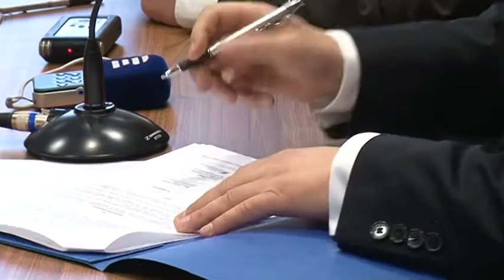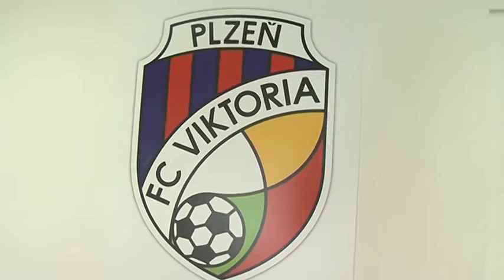25.2.2014 - Plzeňská teplárenská podporuje fotbalisty